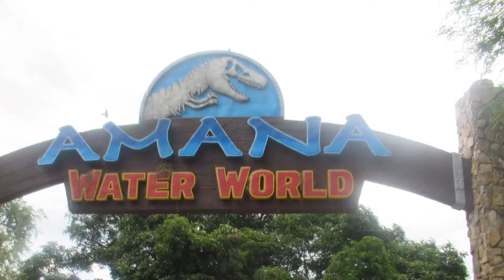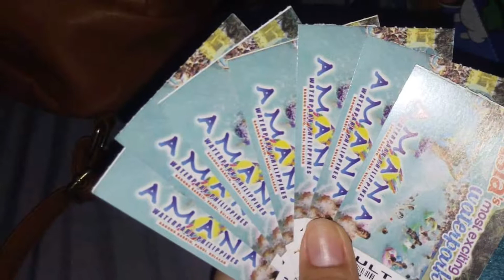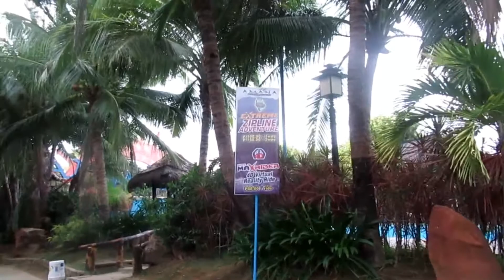OFW VACATION at AMANA WATERPARK in Pandi, Bulacan